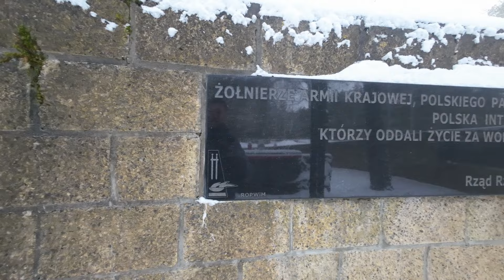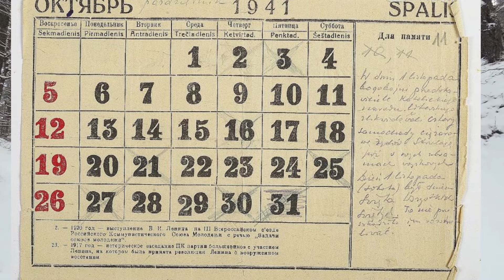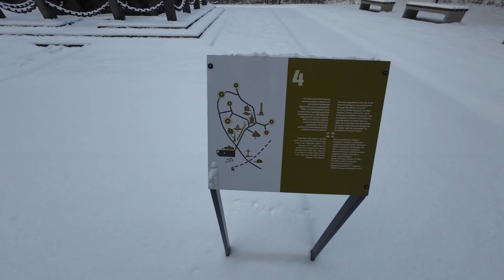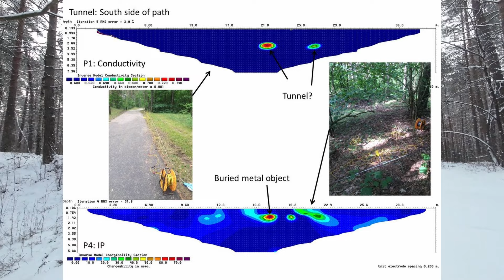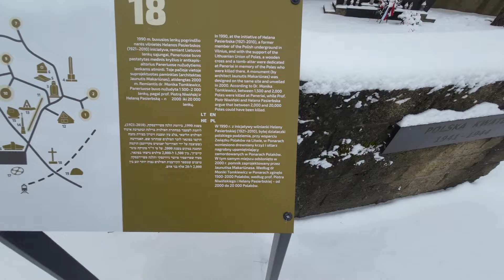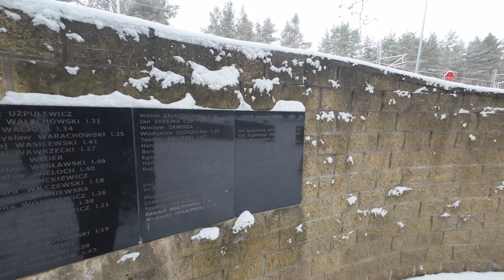Ponary - zapomniane ludobójstwo na terenach II RP 🇱🇹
W okresie pierwszej okupacji sowieckiej w Ponarach rozpoczęto budowę podziemnych magazynów paliwa lotniczego. Gdy w czerwcu 1941 roku Wileńszczyzna została opanowana przez wojska niemieckie, nowy okupant wybrał niedokończone magazyny na miejsce masowych egzekucji. Rozstrzeliwano tam Żydów z Wilna i innych miejscowości, a obok nich także przedstawicieli polskiej inteligencji i członków polskiego ruchu oporu, sowieckich jeńców wojennych, działaczy komunistycznych, Romów. Wykonawcami egzekucji byli przede wszystkim członkowie litewskiej formacji kolaboracyjnej Ypatingasis būrys.